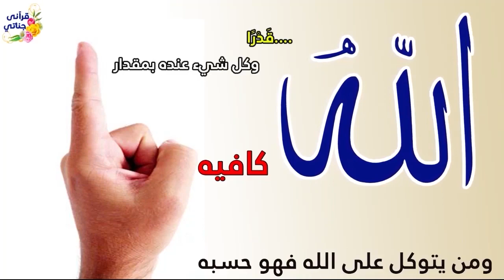قصص رائعة شاب اضطر لإنفاق مدخراته لعلاج أمه وصاحب تاكسي وجد حقيبة نقود وأب ثري اختار لأبنته زوجا